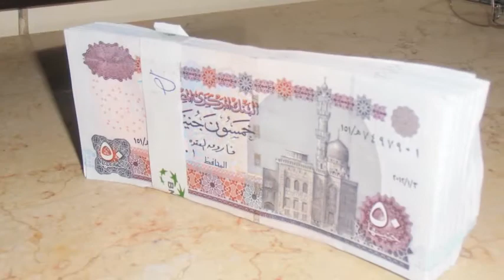egypt-da fotos1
la constatation d'esko and vpm in fotos .
music :rockin squat' - excuse my french part1- cours (livin astro 2013).
a no money film-fotos.
coming soon da part 4 de la constatation.